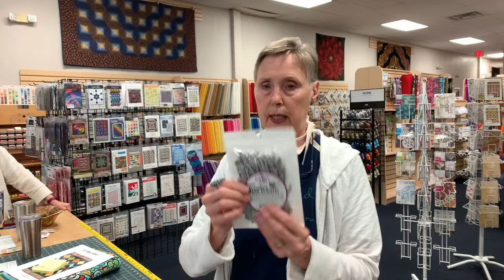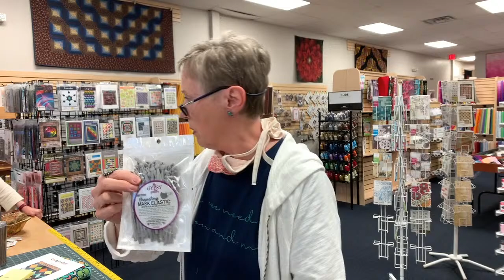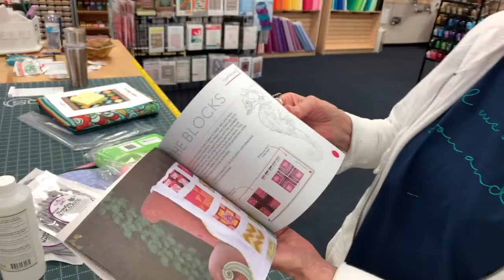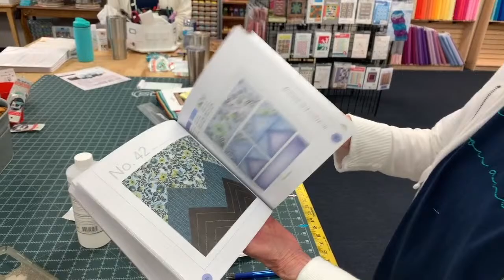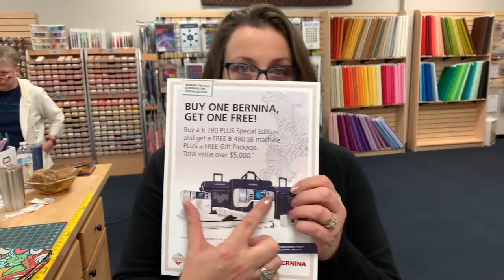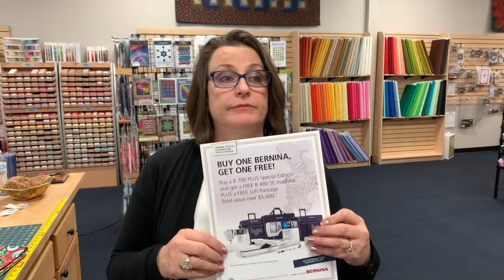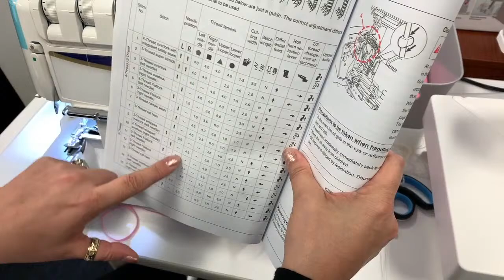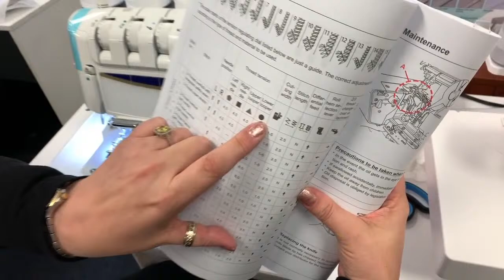How to Use an Air Thread Serger, New Products, Safety Tip, & SEW Much More - Make It Sew LIVE 9/22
Join us on Tuesday from 6 - 7 PM CST for Make It Sew!

Want to shop the products featured in this video?

Looking for a tutorial on a specific topic or technique? Quilters HQ is here to help you become the best quilter and sewist you can be by providing the best tutorials, materials, products, and support. If there's anything we can do to help you, don't hesitate to reach out.

Quilting is a happy place for so many of us.  It's where we go to find peace when our lives are so crazy we just need a moment to escape.  I always want to maintain a friendly, pleasant atmosphere in the store.
Hugs and happy quilting - Joan

11116 Antioch Road
Overland Park, Kansas 66210

7251 W 97th Street,
Overland Park, Kansas 66212

3560 S Campbell
Springfield, MO 65807